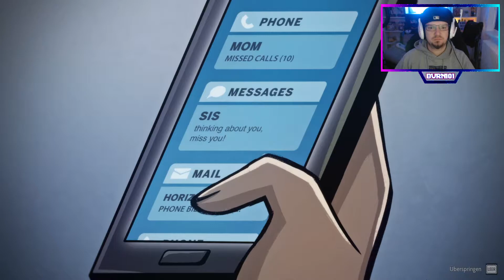Drake Hollow || Gaming Glücksrad #3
Hi Folks.

In der dritten Ausgabe vom GamingGlücksrad gucken wir zusammen in DrakeHollow rein. Viel Spaß =)

Viel Spaß beim gucken, liken und kommentieren!